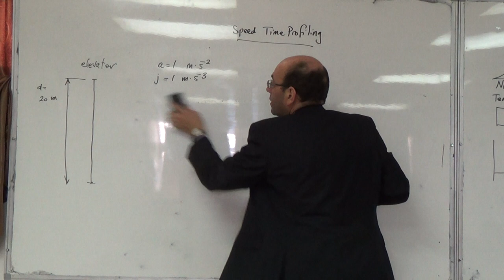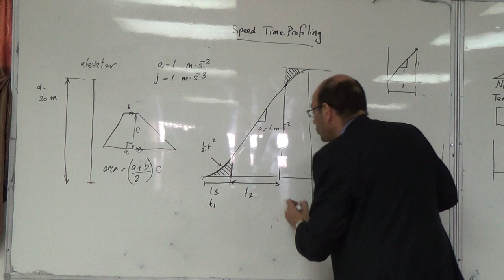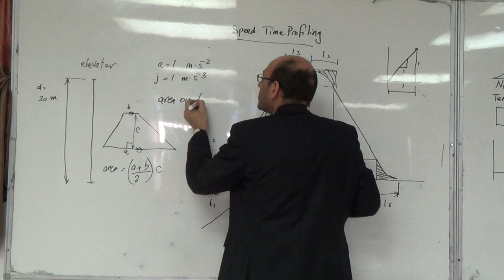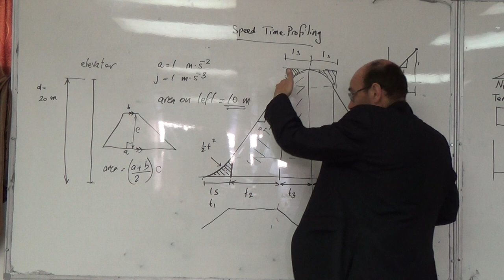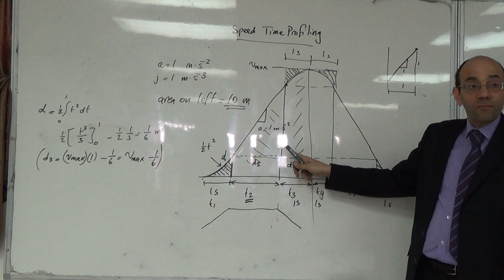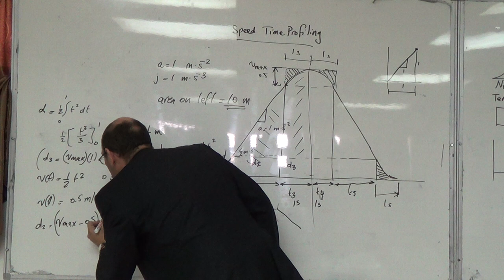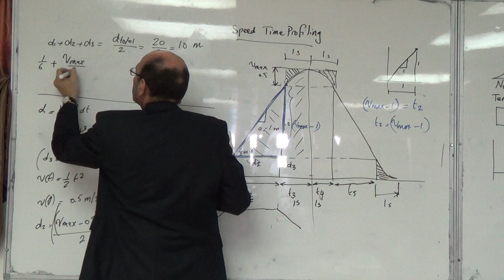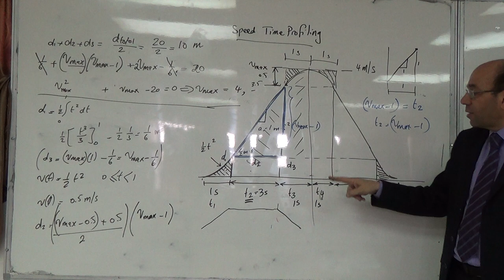Solved problem on the speed time profiling of an elevator journey (b), 12/3/2015